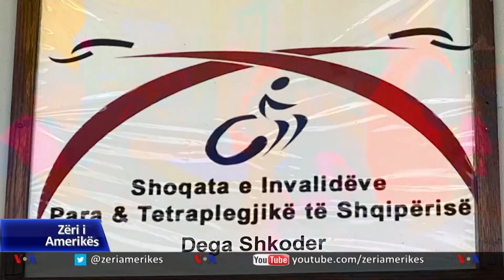Pandemia dhe personat me aftësi ndryshe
Në Shkodër, me mbështetjen e një çifti të moshuarish nga Shtetet e Bashkuara, më shumë se 50 persona me aftësi ndryshe, po marrin pjesë në një kamp 10 ditor që synon mbështetjen e tyre në këtë periudhë të vështirë pandemie.